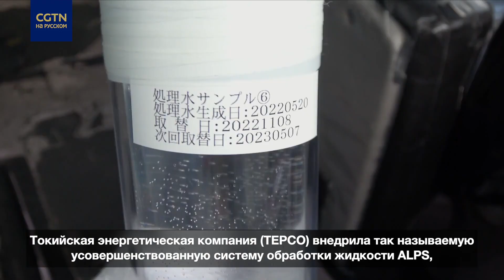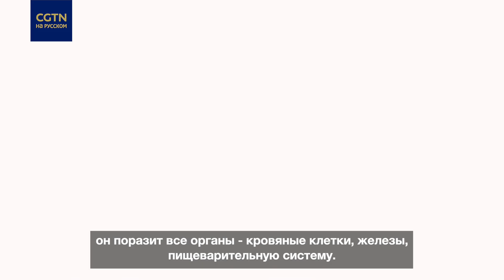Японский ящик пандоры: 12 лет после аварии на "Фукусиме-1"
Япония планирует сброс воды с аварийной АЭС "Фукусмима-1" в океан. Насколько это безопасно? И чем может обернуться для всего человечества? Смотрите - в нашем видео!